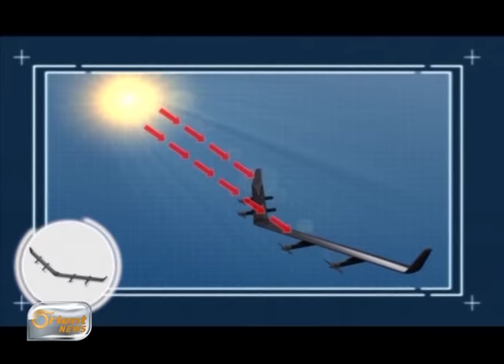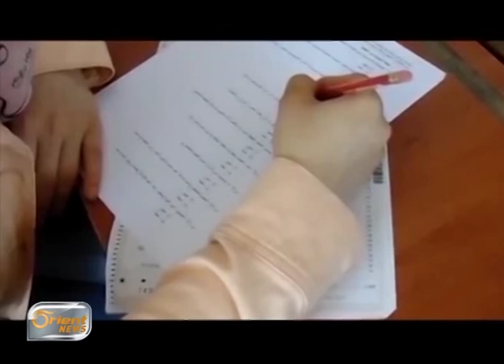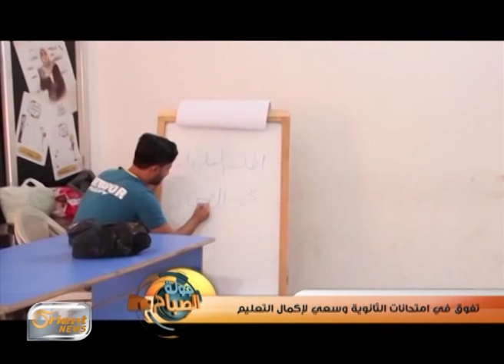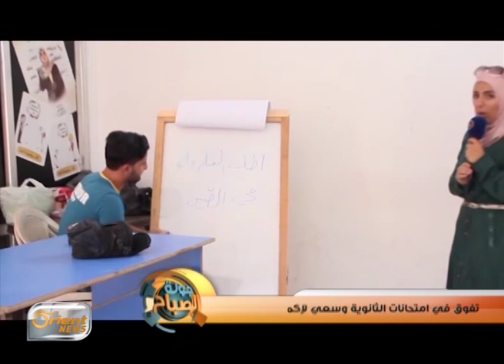تفوق للطلبة في مخيم الزعتري رغم صعوبة الظروف | جولة الصباح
ضيوف الفقرة :

قاسم الحريري – طالب متفوق في مخيم الزعتري
حميدي العمر – طالب متفوق
ضمن فقرات يوم الإثنين3-8-2015
إعداد : وسيم الأحمد
تقديم : نداء عبد المجيد
إشراف: فادي العلوش
اخراج: هاني الرقاد

أورينت نيوز